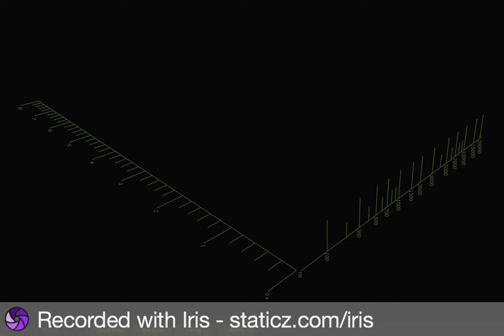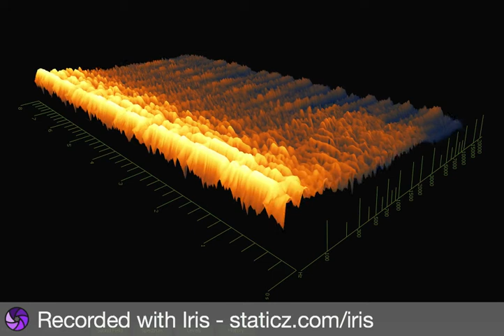Spectrogram Visualization of RedOak's The Witness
Lately I've become very much interested in the visualization of audio.
So I used the Izotope Insight (Trial Version) to record a spectrogram analysis of RedOak's The Witness.
The X axis represents Frequency
The Y axis represents Loudness
The Z axis represents Time (8 seconds intervals)

This is beautiful and trippy. I wonder if this could be used for 3D modelling and video game design.